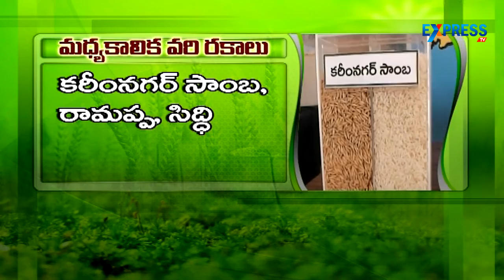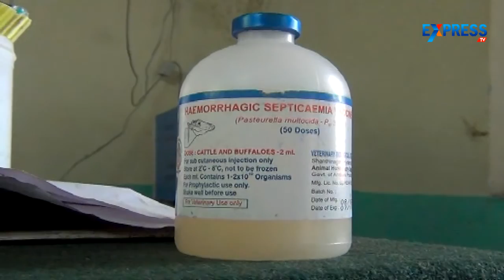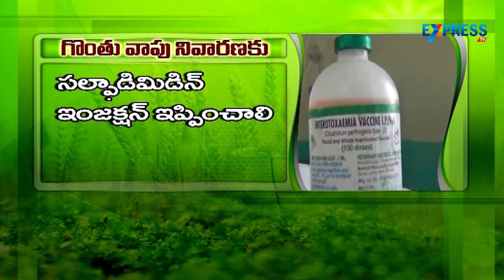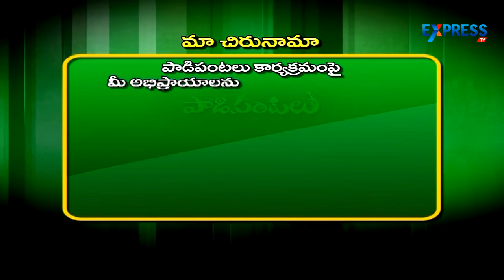Farming techniques during kharif season - Paadi Pantalu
Padi Pantalu is a program by Express TV on agriculture field. This program focuses on traditional styles and hybrid styles of farming.  This exclusive agricultural program also delivers latest updates in the field of cultivation and farming related sectors.